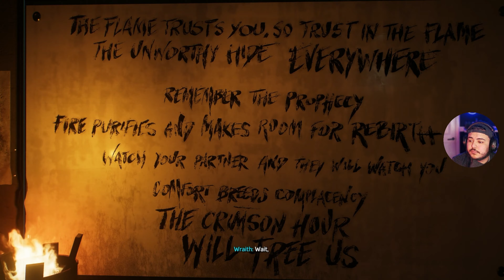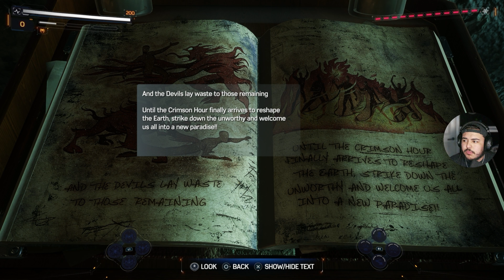Marvel Spider-Man 2 - TRUTH, JUDGMENT, AND - PS5 Playthrough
"The Flame" is an engaging side quest with a series of missions that had you on the edge of your seat after each experience; we learn of a ruthless cult and their big quest to bring about the "Crimson hour". Spider-Man meets an old friend, but at the cost of creating a new enemy.